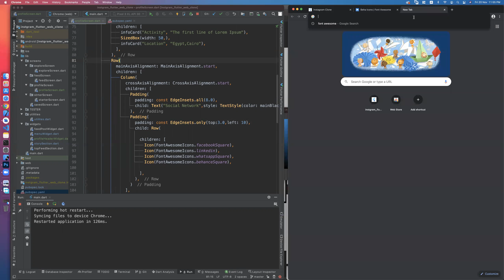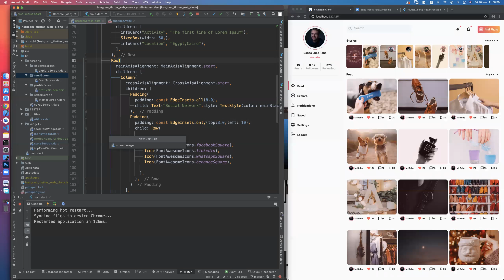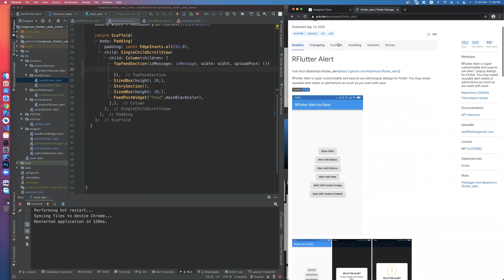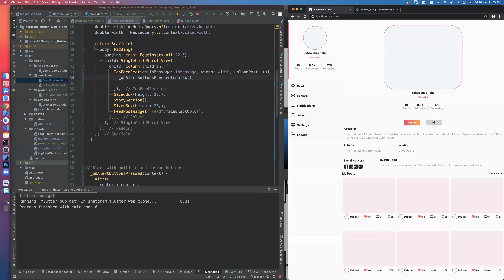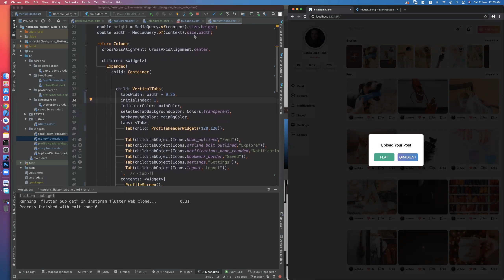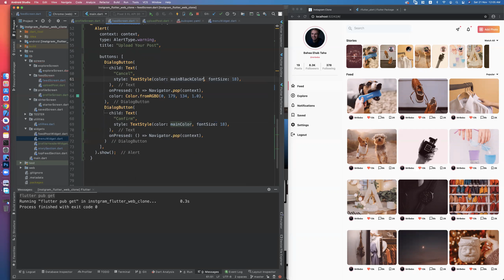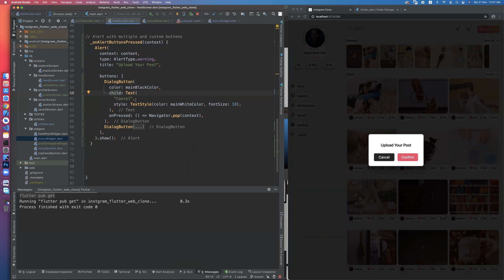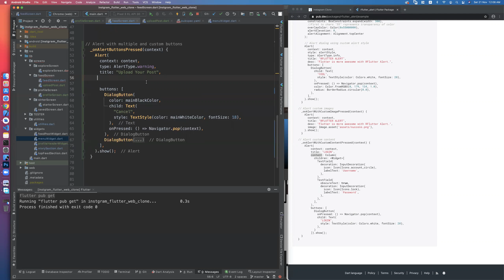15 Start Upload Post with Alert - دورة انشاء موقع انستقرام بستخدام فلاتر ويب